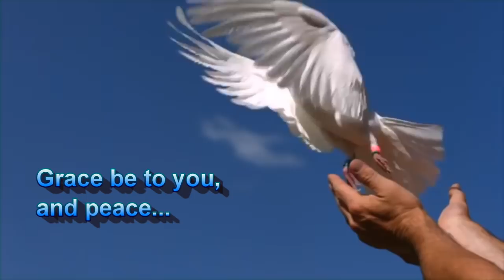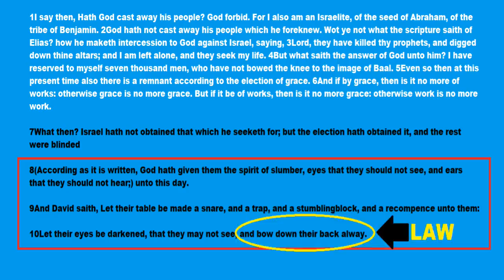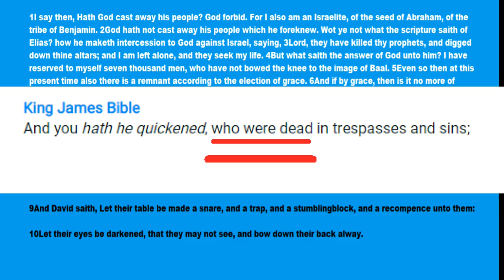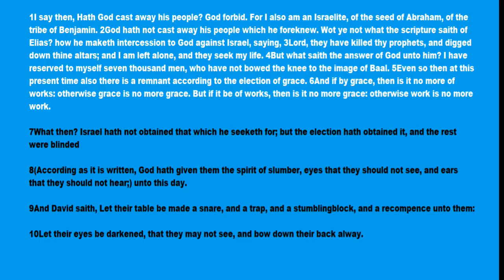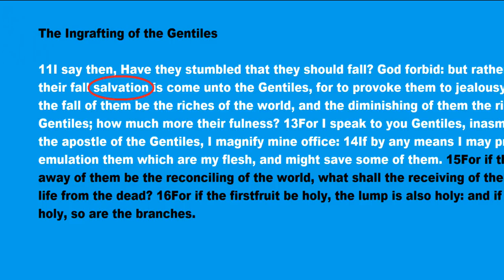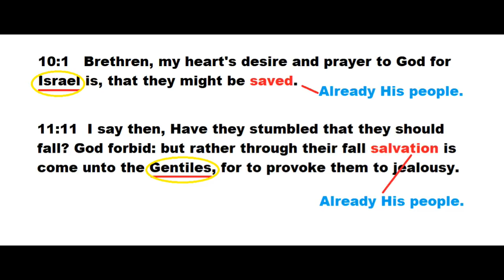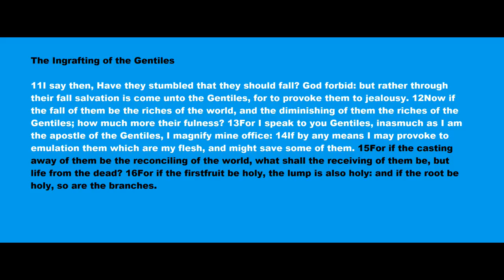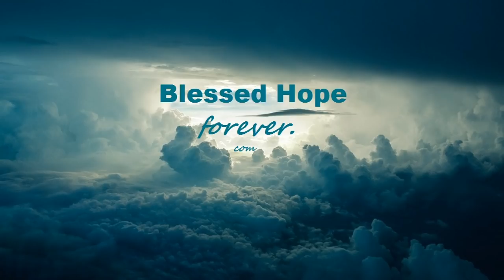God Saving Those Whom God Redeemed- Romans Part 68